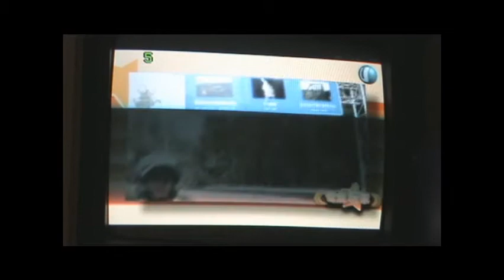new kids on the block MISTRIBIKERZ.wmv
Channel U... New Kids on the block featuring Mistribikerz